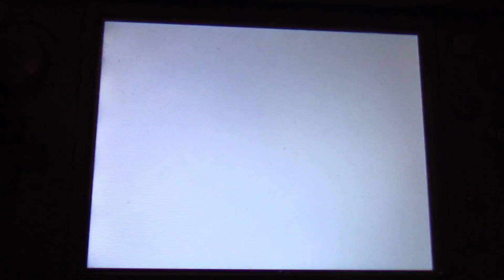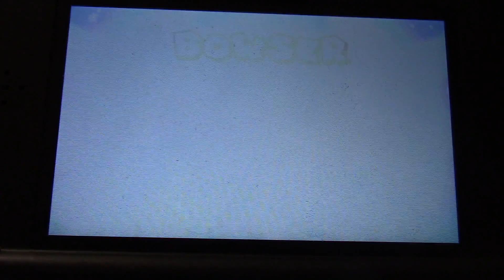Mario and Luigi: Bowser's Inside Story DX! Part 8: Best Band Ever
Hello Luiginoids, this is LuigiXRules, playing Mario and Luigi: Bowser's Inside Story + Bowser Jr.'s Journey!
In this episode:
We unlock the brawl attack Goomba Storm and meet up with the Elite Trio to learn that Fawful has taken over Bowser's Castle. That's not good. Also, to help with brawl attacks, we obtain the Counter Band! Ok, it's not the best band in the game, but it's pretty good for where it is obtained.
Until next time! Don't get eaten!